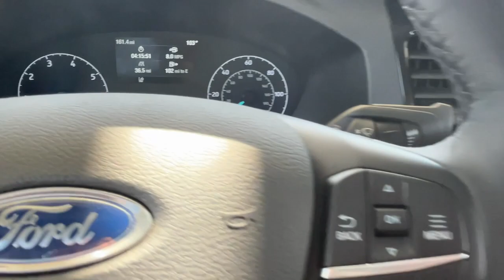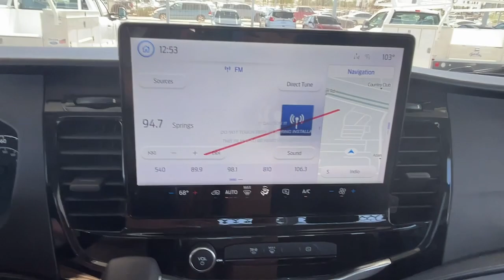2023 Ford Transit-350 Palm Springs, Indio, Palm Desert, La Quinta, Mecca F23TC11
Oxford White New 2023 Ford Transit-350 Base available in 78990 Varner Rd, Indio, California at Fiesta Ford. Servicing the Palm Springs, Indio, Palm Desert, La Quinta, Mecca, CA area.

Fiesta Ford
78990 Varner Rd

Oxford White 2023 Ford Transit-350 RWD 10-Speed Automatic with Overdrive EcoBoost 3.5L V6 GTDi DOHC 24V Twin Turbocharged